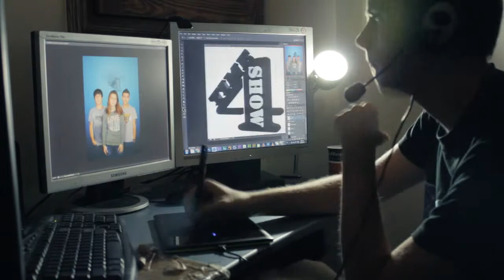Time 4 Show - Poster Design Timelapse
Timelapse footage as designs our season 2 poster